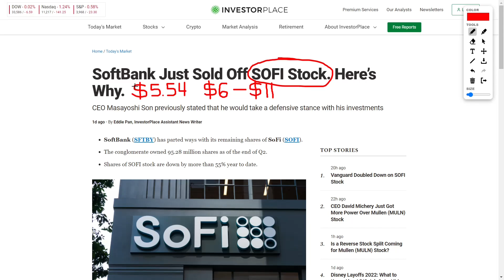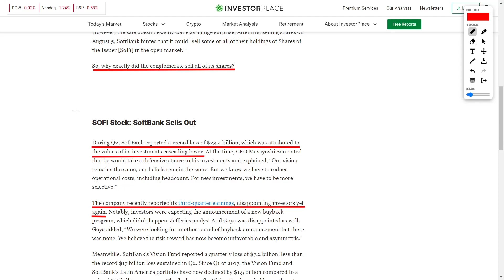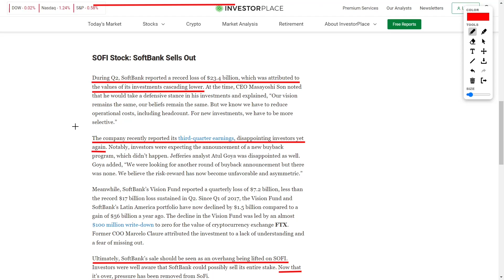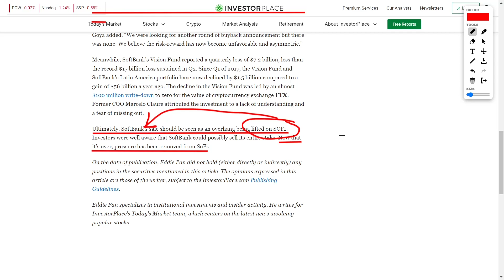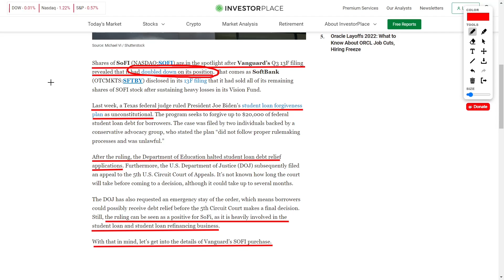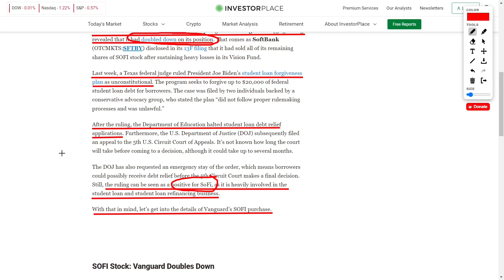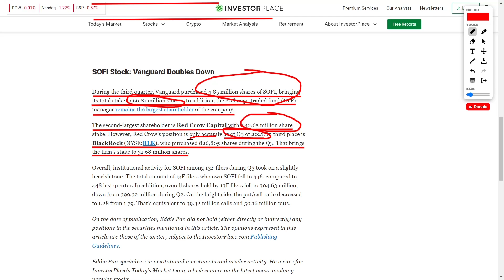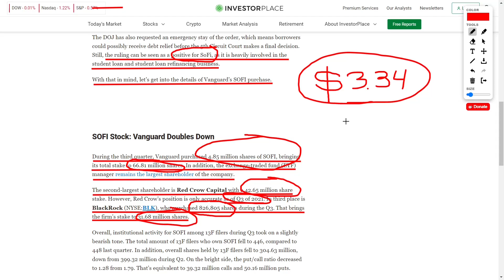Sofi Stock Just Got GREAT NEWS! Sofi Technologies Stock News updates, Price Targets, and Analysis!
Shares of SoFi Inc (NASDAQ: SOFI ) are in the spotlight after SoftBank Inc (OTCMKTS: SFTBY ) revealed in its Q3 13F filing that it has completely sold its position. The company had 95.28 million at the end of the second quarter. On August 16, SoftBank announced that it had sold 18.22 million SOFI. The sale brought its stake below the 5% threshold, meaning the rest of the market would not require a 13D filing.

In the second quarter, SoftBank posted a loss of $23.4 billion, which was attributed to a decrease in the value of its investments. At the time, CEO Masayoshi Son said he would stand by his investment and explained, "Our vision is still the same, our beliefs are still the same. But we know that we need to reduce costs, including headcount. For new investments, we must be more selective.

The company recently released its third-quarter results, disappointing investors again. In particular, investors are waiting for the announcement of a new investment program, which did not happen. The reduction of the Vision Fund is almost $100 million written down and zero for the value of the cryptocurrency exchange FTX.

Ultimately, the sale of SoftBank will be viewed as a boost to SOFI. Investors are well aware that SoftBank may sell all of its shares. Now that it's over, take the pressure off SoFi.

SoFI (NASDAQ: SOFI ) stock was in the spotlight after Vanguard's Q3 13F filing revealed that it had doubled its position. It comes as SoftBank (OTCMKTS: SFTBY ) revealed in its 13F filing that it has sold all of its remaining SOFI stock after suffering major losses in the Vision Fund.

During the third quarter, Vanguard bought 4.85 million shares of SOFI, bringing its total to 66.81 million. In addition, the exchange-traded fund (ETF) manager remains a shareholder of the company.

The second largest shareholder is Red Crow Capital with a share of 42.65 million. However, Red Crow's position is incorrect until the third quarter of 2021. In third place is BlackRock (NYSE: BLK ), which bought 826,805 shares during the third quarter. This brings the company's stock to 31.68 million.